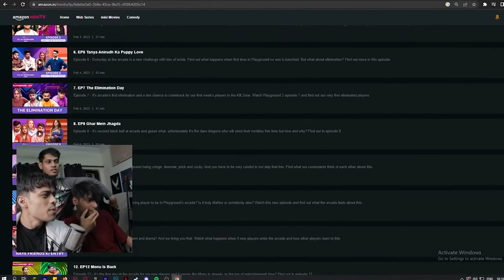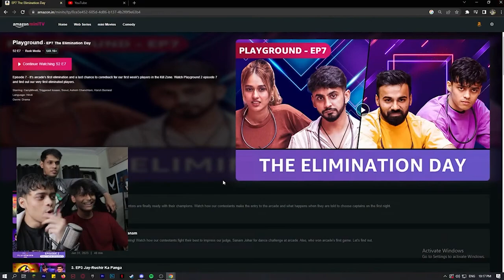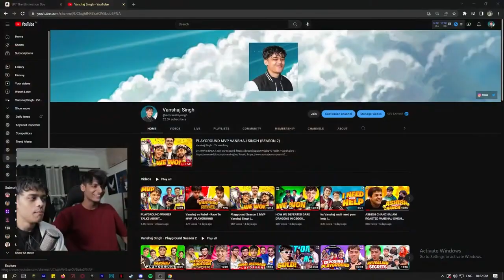Vanshaj talks about Akshu Throwing @PLAYGROUND_GLOBAL Finale ? (Not Really)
(while i am in PG)